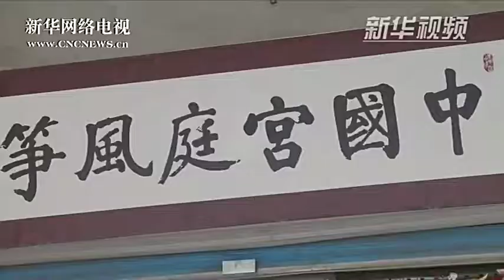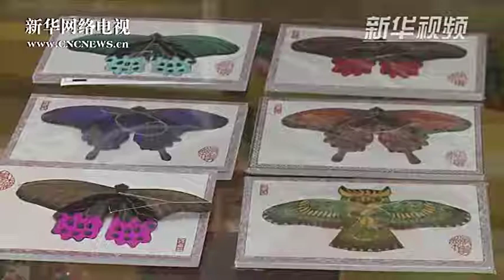濰坊風箏創新不一般